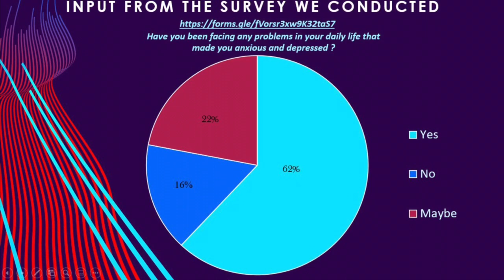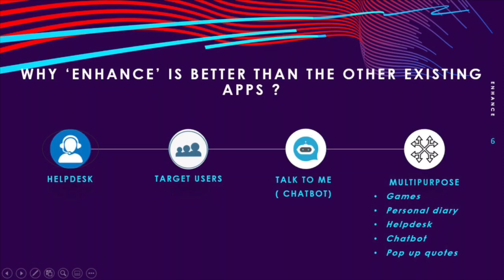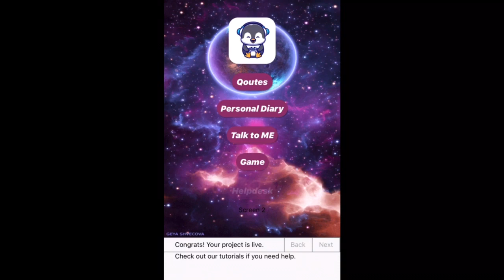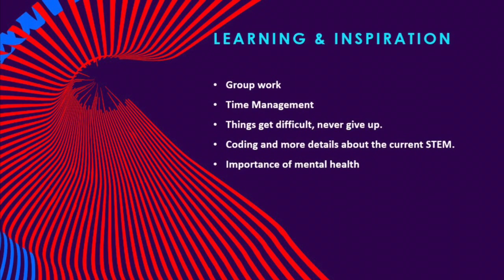YIC 2021 | SMK (P) ST. GEORGE | ENHANCE APP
TEAM S.A.T
Student's name :
1) Nur Alya Qistina Binti Abd Razak
2) Sarah Farhana Binti Basheer Ahamed

School Name :  SMK (P) ST GEORGE, PENANG
Short Description of our project :
During this pandemic, many people's mental health start to deteriorate. Team S.A.T decided to tackle this problem by offering a solution that gives hope to the people who has been suffering from mental health illness.